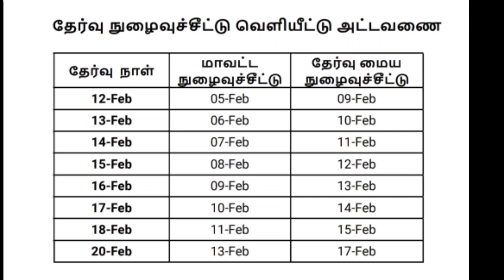pg trb exam 2022| pg trb latest news| trb exam latest news today| hall tickets|pgtrb news today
Trb.nic.in

tnpsc new press release
tnpsc latest press release
latest news today
tnpsc news papers analysis

TNEB Latest news today
TNEB latest update
TNEB  News
TNEB notifications 2021
TNEB recruitment 2021
TNEB latest job vacancy
TNEB job news today
TNEB AE latest news today

latest updates

tamilnadu jobs news
govtjobstamilnadu
tnpsc new jobs
tnpsc notifications

tngovt jobs 2021
village assistant jobs 2021
tn govt jobs 2021 in tamil
tn arasu velai vaippu 2021
govt jobs notifications 2021
latest jobs vacancy
vai assistant jobs
tamil

today news
news today